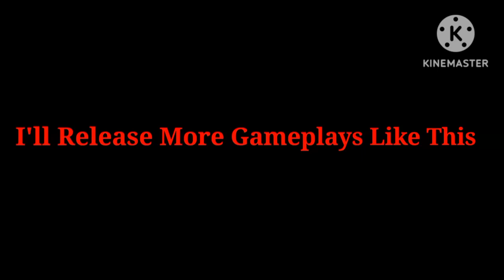Koenigsegg Jesko, 6 Stars, Rank: 4826 (Free Try) | Asphalt 9: Legends - DarkLuigiProGamingYT